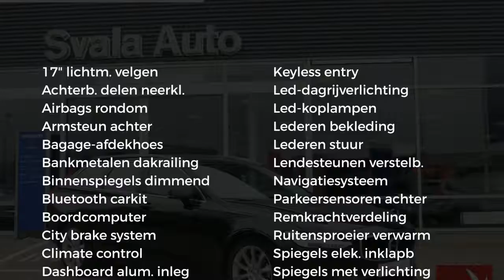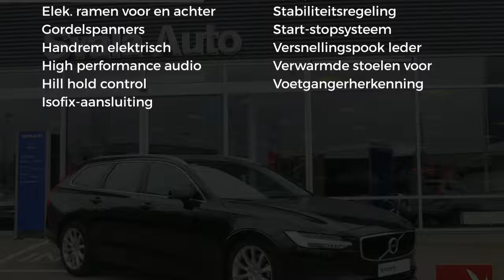Volvo V90 D4 190pk Automaat MOMENTUM Intro Line